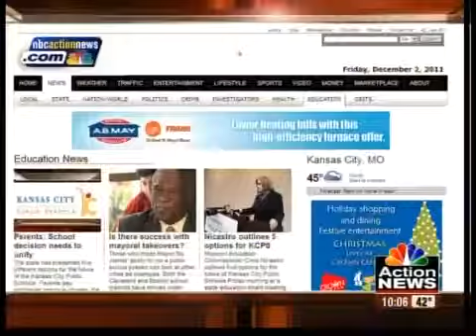Parents: School decision needs to unify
The state has presented five different options for the future of the Kansas City Public Schools. Parents say whichever option is chosen, the city needs to be united behind the choice.